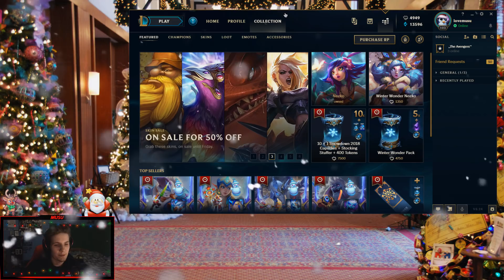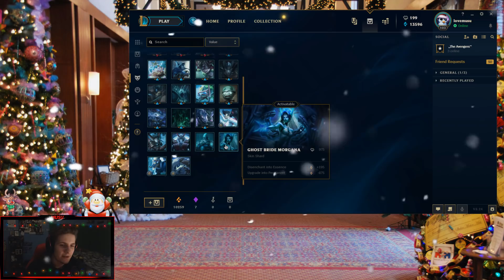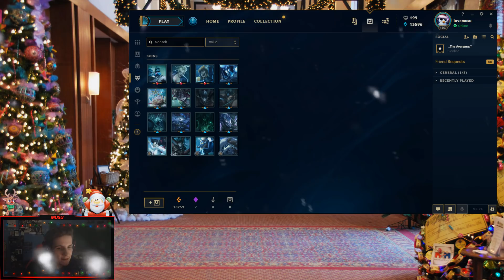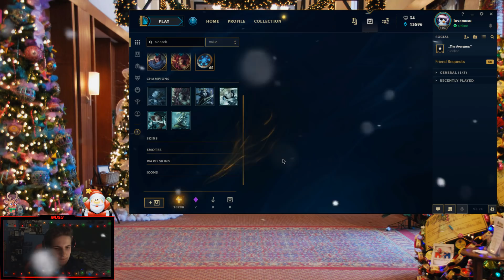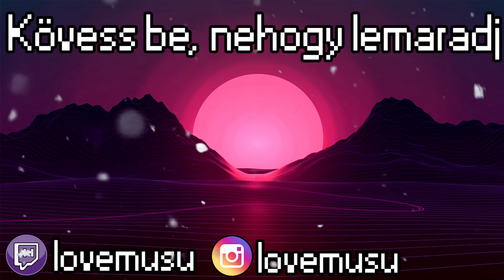SNOWDOWN 2018 KAPSZULA NYITÁS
Ahol még megtalálsz:
Gépem:

Motherboard: MSI Z370-A PRO
CPU: Intel Core i7-8700K 3.7GHz
CPU Cooler: be quiet! Dark Rock 4
RAM: HYPERX DDR4 2x8GB 3200MHz
GPU: ASUS GeForce GTX 1080 STRIX 8GB
SSD: SAMSUNG EVO 960 250GB
HDD: Western Digital 1TB 7200rpm
Power Supply: Corsair CX750M 750W
Case: Zalman Z9 NEO

Monitor 1: Acer Predator XB241Hbmipr
Monitor 2: Samsung S24D330H
Headset: HyperX Cloud II
Keyboard: HyperX Alloy FPS MX RED
Mouse: Logitech G502
Mousepad: A4TECH X7-500MP
Webcam: Logitech C920
Microphone: AT2020 USB+